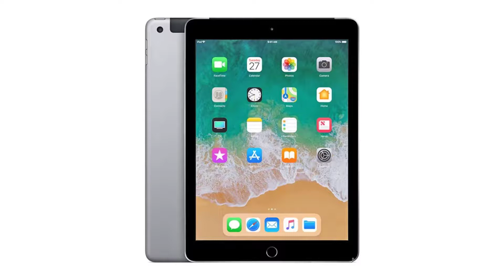Do YouLike Apple iPad 9.7 (2018)?《Vote Now 》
NETWORK Technology
Weight 469 g (Wi-Fi) / 478 g (LTE) (1.05 lb)
SIM Nano-SIM/ Electronic SIM card (Apple e-SIM)
  - Stylus support
Multitouch Yes
Protection Scratch-resistant glass, oleophobic coating
PLATFORM OS iOS 11.3
Chipset Apple A10 Fusion
CPU Quad-core 2.34 GHz (2x Hurricane + 2x Zephyr)
GPU PowerVR Series7XT Plus (six-core graphics)
CAMERA Primary 8 MP (f/2.4, 31mm, 1.12 µm), autofocus
Features Geo-tagging, touch focus, face/smile detection, HDR (photo/panorama)
Video 1080p@30fps, 720p@120fps, HDR, stereo sound rec.
Secondary 1.2 MP (f/2.2, 31mm), 720p@30fps, face detection, HDR, FaceTime over Wi-Fi or Cellular
SOUND Alert types N/A
Loudspeaker Yes, with stereo speakers
3.5mm jack Yes
GPS Yes, with A-GPS, GLONASS (Wi‑Fi + Cellular model only)
Radio No
USB 2.0, proprietary reversible connector
FEATURES Sensors Fingerprint (front-mounted), accelerometer, gyro, compass, barometer
Messaging iMessage, Email, Push Email, IM
- MP4/H.264 player
- Audio/video/photo editor
- Document editor
BATTERY   Non-removable Li-Ion battery (32.4 Wh)
Talk time Up to 10 h (multimedia)
MISC Colors Silver, Gold, Space Gray